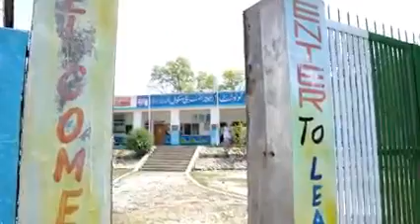کروٹ ہائیڈرو پاور پراجیکٹ